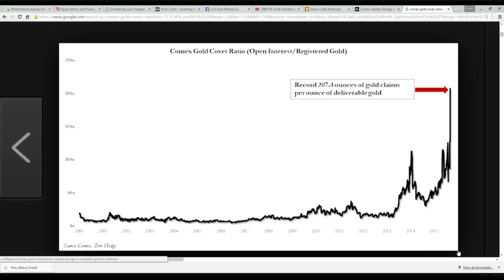Gold And Silver Price Enigma 💰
Record 207.4 oz. of gold claims per ounce of deliverable gold.

 This is beyond dangerous and now means a paltry $250 million is enough to clean out the vaults! I have said for about two years, “force majeure” would be the end game and it certainly looks more and more likely. To put this in perspective, this amounts to about 6 hours (or less) worth of interest the U.S. must pay on its debt. To point out the obvious, you probably sleep more hours each day than this!

As for the Fed, they are well and truly STUCK! Their meme of being patient and “we’re gonna gonna gonna raise rates” has gone about as far as the world will allow. They simply cannot raise rates with the current externals. The 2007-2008 “solvency problem” was medicated with more liquidity. Today the problem is not just solvency, liquidity has steadily dried up all over the world. A Fed rate hike is “tightening” credit no matter what the blowhards on CNBC want to tell you. Equity and credit markets are suffering from illiquidity and non existent volume. TAKING MORE CAPITAL OUT OF THE SYSTEM WILL ONLY MAKE IT WORSE! Please note, we have not even mentioned derivatives which all have an interest rate assumption in them …how many do you suppose have been written over the last five years with a rate higher than 0-.25%???

License

The analysis and discussion provided by MoneyBags73 is for your education and entertainment purposes only, it is not recommended for trading purposes. I am not an investment adviser and information obtained here should not be taken for professional investment advice.
The commentary on MoneyBags73's videos reflect the opinions of MoneyBags73.
Your own due diligence is recommended before buying or selling any investments, securities, or precious metals.